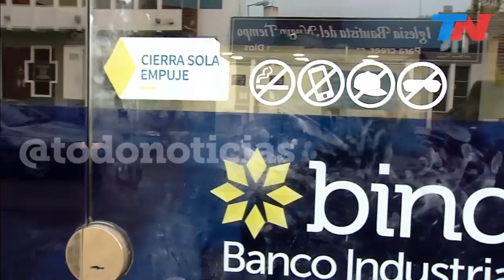Golpe comando a un banco en Rafael Calzada: Se llevaron $400 mil pesos y $7 mil dólares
Golpe comando a un banco en Rafael Calzada: cuatro delincuentes redujeron al gerente y a los empleados. Se llevaron $400 mil pesos y $7 mil dólares. Es el segundo robo a un banco en menos de un mes.

Fragmento de "Está Pasando" emitido el Jueves 17 de Octubre de 2019.